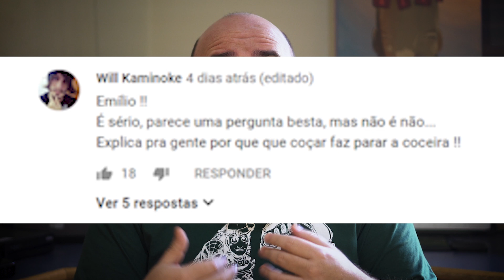POR QUE COÇAR FAZ PARAR A COCEIRA? 120segundos 34 | BláBláLogia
No 120 segundo de hoje o Emilio explica por que coçar pode piorar a coceira!

🎵 Track Info:

Title: Around The Sea by Scandinavianz